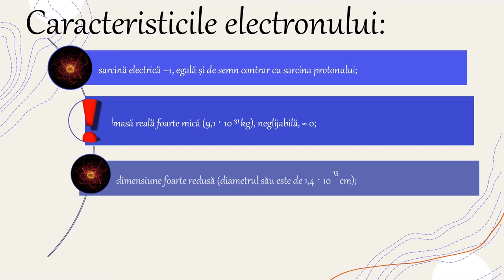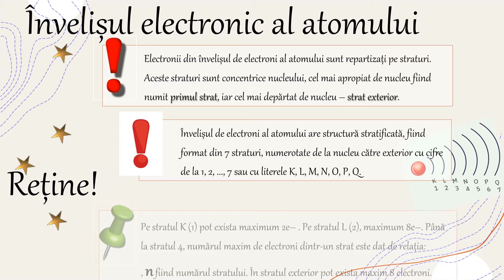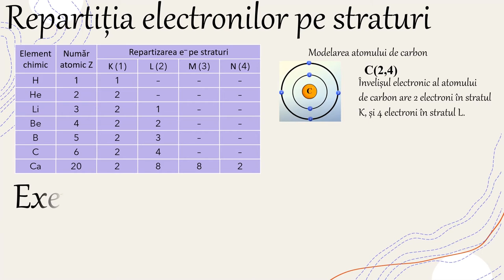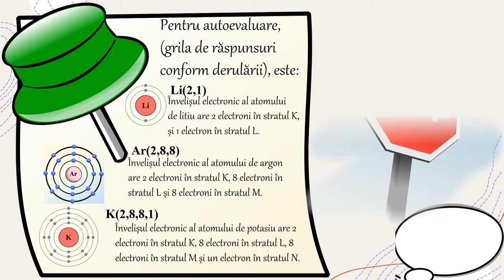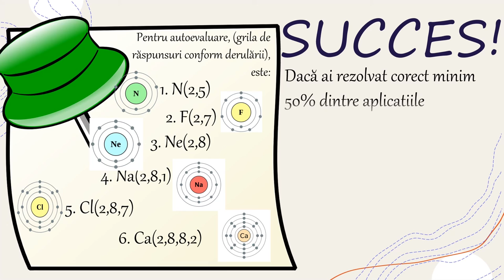Învelișul de electroni al atomului. Repartizarea electronilor pe straturi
Activitatea de învățare ce ar recomanda utilizarea acestei resurse de tip video presupune selectarea și utilizarea informațiilor relevante în vederea identificării, familiarizării, asimilării și aplicării datelor necesare rezolvării unei probleme/situații-problemă, de exemplu: însușirea algoritmului de completare a configurațiilor electronice pentru primele 20 de elemente din Tabelul Periodic. Pe baza conceptelor studiate,se insistă pentru aplicarea regulilor în scopul reprezentării/ modelării grafice a structurilor electronice ale primelor 20 de elemente din Tabelul Periodic.
Resursa poate fi utilizată între 5 – 20 minute în funcție de nivelul clasei sau de nivelul pregătire al elevului, capacitatea de observare, selectare și aplicare a valorilor necesare din Tabelul Periodic al Elementelor.